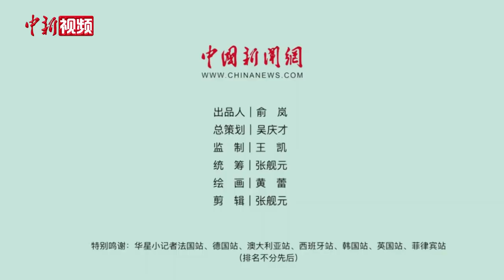听世界各地华裔小朋友童言童语说端午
端午节不仅是中国传统节日，更在世界范围内影响深远。尤其对于海外炎黄子孙而言，端午是一种记忆，一种传承，一种乡愁。提起端午你会想到啥？有什么愿望？听世界各地的华裔小朋友怎么说！